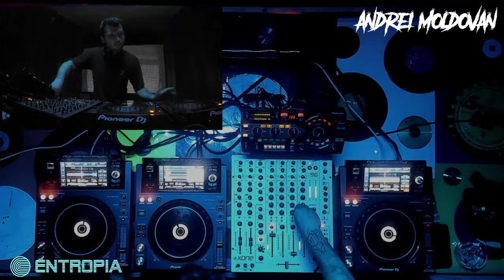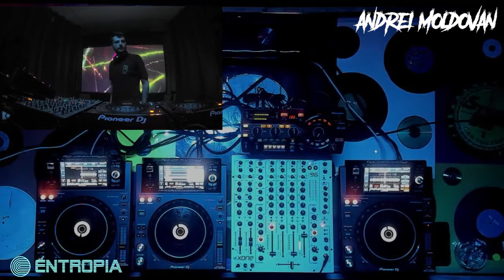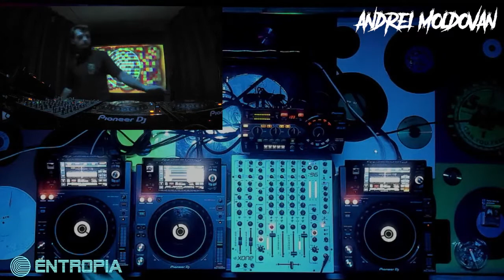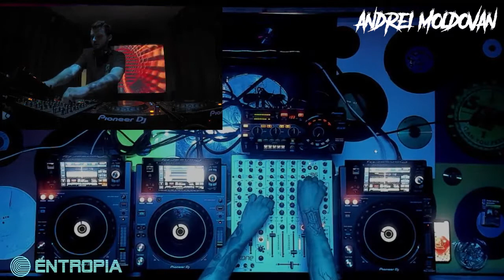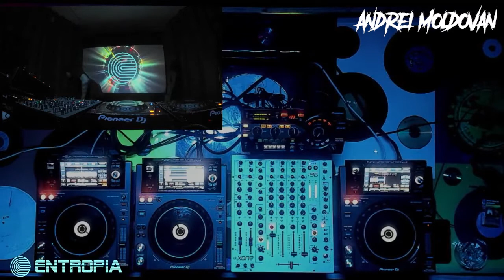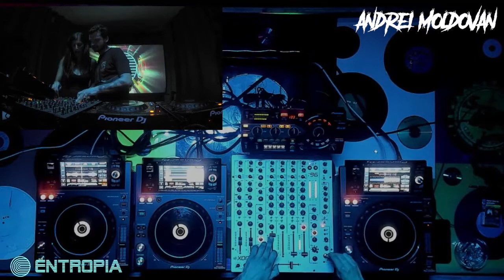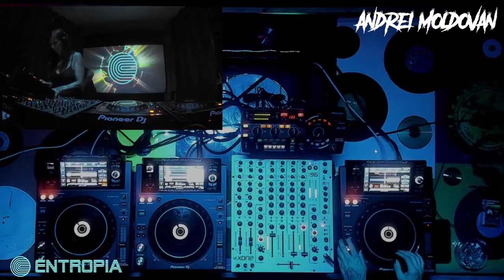Andrei Moldovan DJ Session at Entropia Studios 17/9/2022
No comments, the fittest Dj within Barcelona's underground shows us why he deserves it with this session. Andrei, thank you for such a great session, the well deserved ovation at the end says it all.

Sin comentarios, el dj más en forma del Underground Barcelonés deja claro el porqué lo es en esta sesión. Andrei, solo darte las gracias por esta maravilla. Merecidísima ovación al acabar la sesión

Biografía
En 2005 nuestro Andrei Moldovan  encuentra su atracción por los sonidos electrónicos que sonaban en esos años.
Influenciado por el Hardcore, màquina o hardtrance, empieza sus primeras mezclas en el local @Fàrbregada.
Javi Tracker, un referente importante en la escena catalana, fue parte importante del crecimiento como dj de Andrei, aprendiendo junto a él de su técnica y estilo por el cual siente aunténtica fascinación.
Años más tarde comenzaba a ensayar en su propio local, adoptando el minimal como estilo principal junto con hip-hop y tech-house.
  Los  que mas se adapataban a su  estilo son, Sven Vath, Eric Morillo, Misstress Barbara, Ben Sims y Marco Carola son algunos  ejemplos...
Tras 4 años trabajando en el underground, como dj y  organizador de fiestas privadas,.. decide dedicarse profesionalmente, ampliando sus  conocimientos y registros electrónicos en el panorama musical del techno.
Desde entonces no ha parado y sus sesiones han sonando  en las méjores salas de Barcelona tales como son... elRow, Ghoa Beach Club, KGB,  Calamar y Le Bako secret club, Sideral , The Garage of Bass Valley, No Name no Address, etc
Actualmente está centrado en la producción  y organización de un nuevo concepto de actuación en el clubbing, dado por la crisis del  covid-19.
Andrei es un verdadero máquina en sus actuaciones en directo y conecta  rápidamente con el público. Siempre consigue crear una atmósfera muy especial. Asique tenerlo en nuestra cabina va a ser la guinda para cerrar esta fantástica temporada hasta después de navidades.